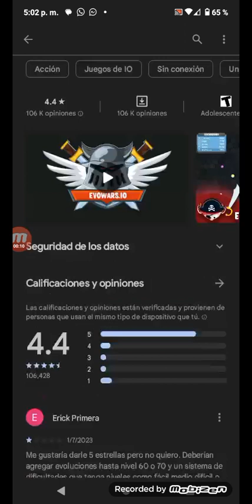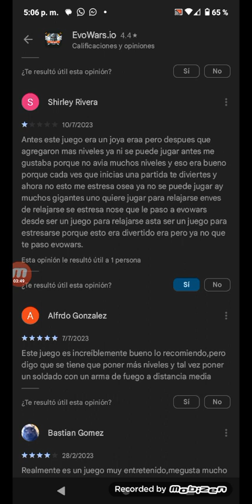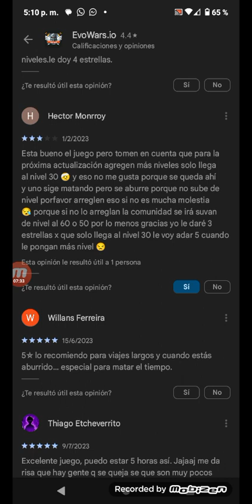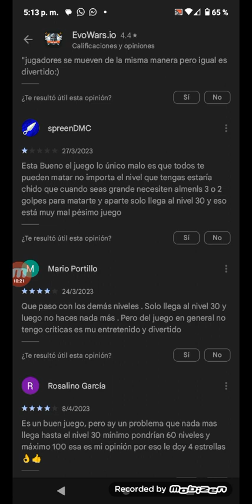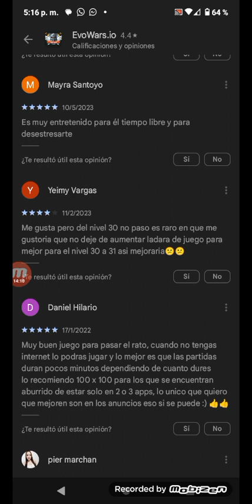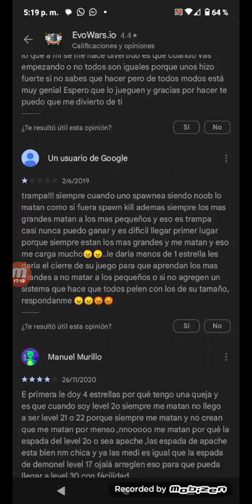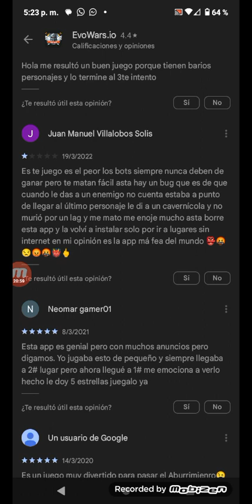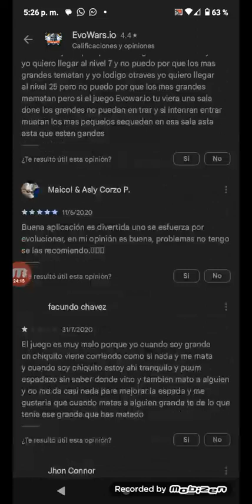Leyendo comentarios Negativos de Evowars.io el de Android con ViaLactea